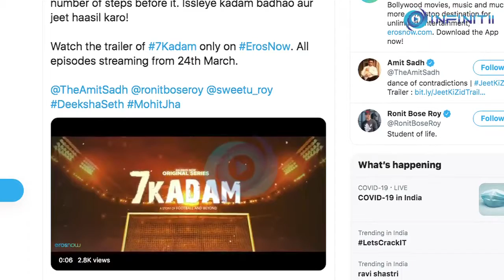7 Kadam Official Trailer Out | Ronit Roy | Amit Sadh | An Eros Now Original Series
7 Kadam - Official Trailer Out | Ronit Roy | Amit Sadh | An Eros Now Original Series

After an emotion-packed teaser, the makers are out with the first official trailer of '7 Kadam' starring Ronit Roy and Amit Sadh in the lead roles.

The official handle of Eros Now dropped the trailer. Their post read:

“Be it on or off-field, your goal is only as distant as the number of steps before it. Issleye kadam badhao aur jeet haasil karo! Watch the trailer of 7Kadam only on ErosNow. All episodes streaming from 24th March. @TheAmitSadh @ronitboseroy @sweetu_roy DeekshaSeth MohitJha”

Ronit Roy and Amit Sadh play the character of father and son in the sports drama. The duo has one connection - football.

Set in Kolkata, the show will delve into the life of a former footballer - played by Roy, who is chasing his lost glory. From being a star player to losing everything after an accident, he finds hope in his son Ravi - played by Sadh. As he sets to train him to be the best footballer, the young man chooses money and fame over the game. This leads to the father-son face-off in their biggest match, which will also shape their relationship with each other.

The show definitely has managed to strike a balance between sports and emotions and looks like a promising watch.

Helmed by Mohit Jha, '7 Kadam' also stars Deeksha Seth, Rohini Banerjee, Shilpi Roy, Ashok Singh, and Bidisha Ghosh among others.

The web series will stream on Eros Now from 24th March.